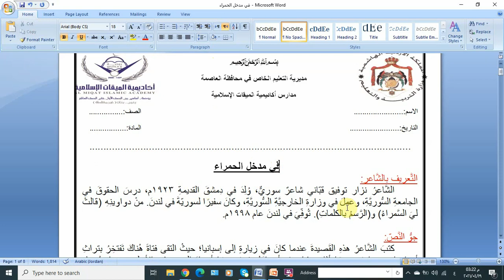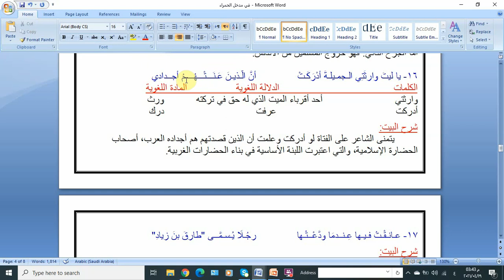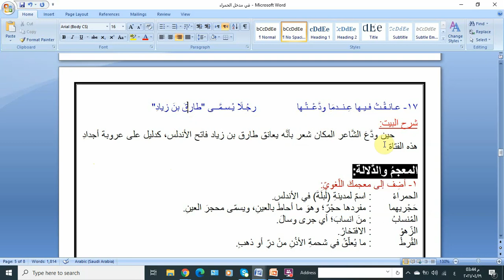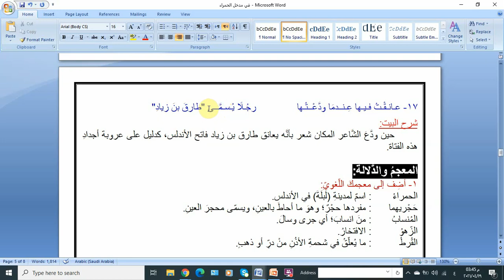الصف الثامن أ لغة عربية في مدخل الحمراء